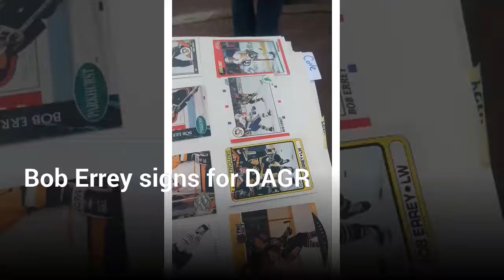Bob Errey signs some hockey cards for DAGR Sportscards and Collectibles in Edmonton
Bob Errey signs some autographs for Pittsburgh Penguins fans at the team hotel in Edmonton